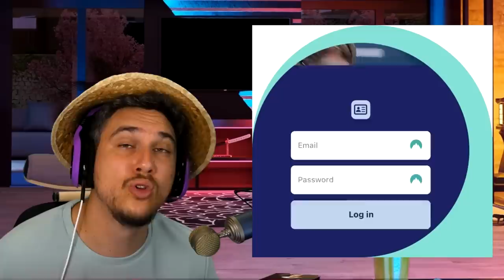Première partie sur Vondel premier TOP 1 (merci le script 👍)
Voilà ma toute première partie sur Vondel, la nouvelle carte de Warzone en Résurgence. J'utilise même les indications d'Activision pour avoir positivement le script.